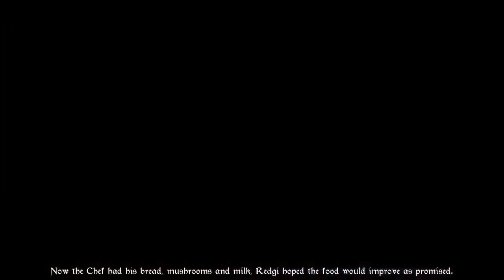Tails of iron part 3 Bounty hunting